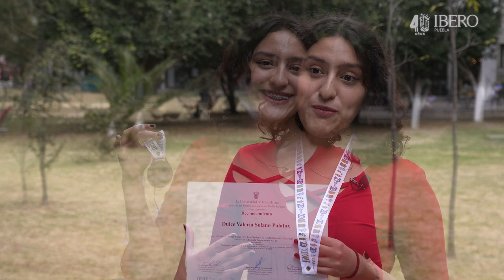Olimpiada Nacional de Filosofía